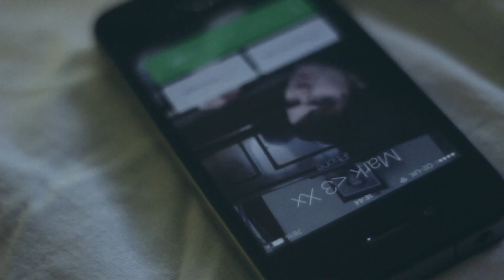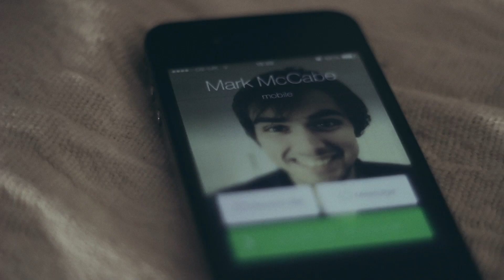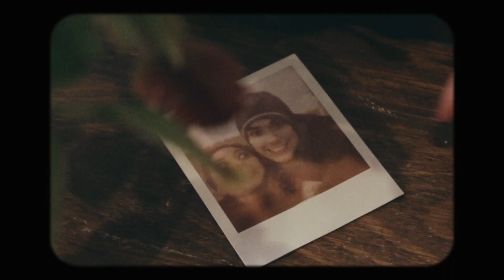Mark McCabe - "Doubts" Cats? Aye! Records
- Mark McCabe - "Doubts" - Like this video? Come see thousands more at the Net's largest, uncensored, completely d.i.y. music video site, BlankTV.com! We've got News, Games, Contests and the stuff that we can't show on YouTube!

Artist city, country: Aberdeen, Scotland, UK

Artist Biography: Mark McCabe started writing songs on acoustic guitar when he arrived at University and realised he had no friends. In many ways this didn't bode well for the subject matter of said songs and may well be the reason why he is to this day implored by his parents to 'write a happy one'.

Mark's melancholic, witty and moving acoustic songs have culminated in his second album, A Good Way To Bury Bad News to be released on 20/01/14 through Cats? Aye! Records.

Since picking up the guitar, Mark has hit the road hard and has built himself a strong following all over Europe. He first took to the studio in October 2009 and recorded 'Is That Really How You Feel?' In support of the record, Mark relocated to Paris to concentrate on touring mainland Europe. The relocation resulted in Mark playing shows all over Europe with Frank Turner, PJ Bond, Asptai, The Flatliners, Chris T-T and many more. He once even played a funeral for a chicken in Belgium...but that's another story.

Returning to Scotland in 2012, Mark set about cementing himself back into the UK scene by playing shows up and down the United Kingdom's shores; most notably included 3 sold out shows with Frank Turner and Jim Lockey, a slot at Rebellion Festival, a tour with Oxygen Thief and his first appearance at Book Yer Ane Fest.

In October 2012, Mark set off on his first US tour, a trip down the east coast with the bands After The Fall, Anchors and Antillectual culminating in a show at Gainesville's lengendary Fest.

2013 has seen McCabe concentrating on writing and recording. The result - his 2nd full length 'A Good Way To Bury Bad News' which is set for release on 20/01/14. He has, however, found the time to play another Lexapalooza (his 3rd), Deadpunk's Bank Holiday All-Dayer (his first) and around 40 other shows here and there.

Having just returned from two successful performances at this years Fest, Mark is gearing up for a European tour in January and a busy year to follow in support of his new record.

Director Name: Tim Courtney
Producer Name: Tim Courtney & Mark McCabe

About The Video: Official Video for Mark McCabe's Doubts.
Shot on location at the Glenogil Estate in Angus, St. Cyrus Beach and Steptoes Yard in Aberdeenshire

Label Name: Cats? Aye! Records